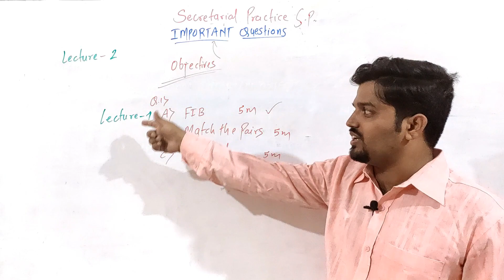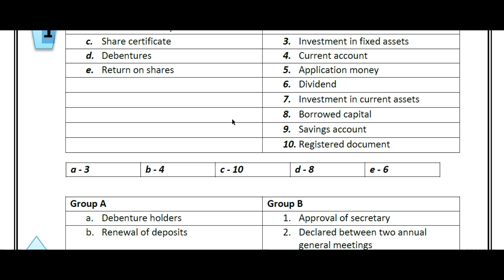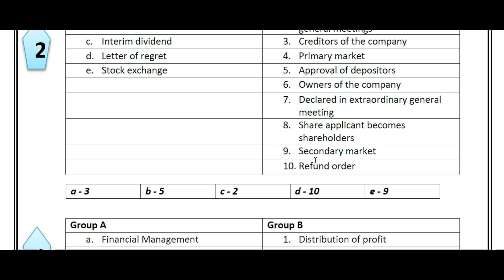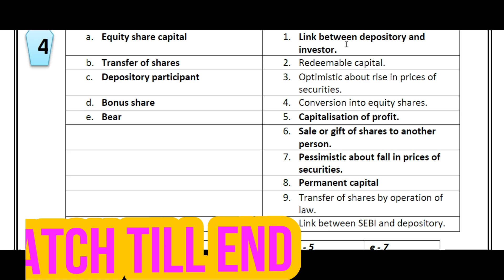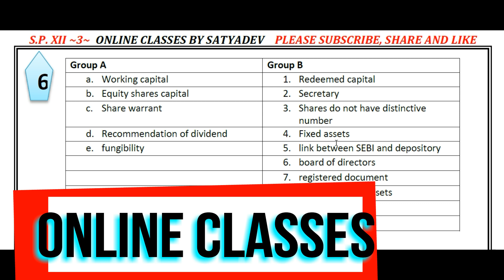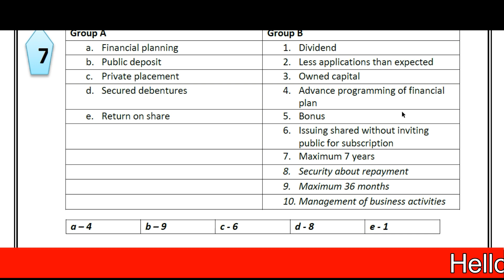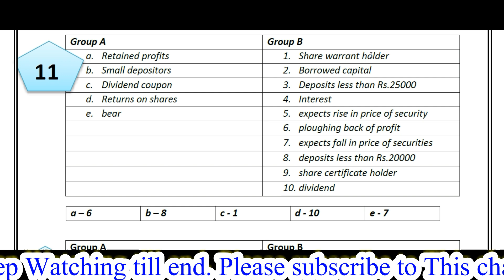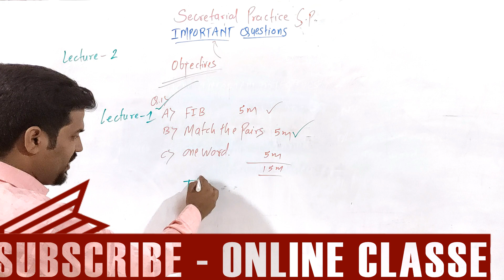#2 | Important questions of SP | HSC Board Exam 2020 | Important questions by online classes | 12th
#2 | Important questions of SP |
HSC Board Exam 2020 |
Important questions by online classes |
12th |

hi friends,

friends, in this video i have discussed the secretarial practice importance. in this video i have discussed only important objectives questions of match the pairs. so, please subscribe to my youtube channel and share with your friends and relatives.
we are making education easy and interesting.

Principle of Insurance | Principles of Insurance in Hindi | Basic Principles of Insurance | Types of Insurace

Single Entry System in Account by Online Classes

Single Entry OR incomplete records of accounting system class 2

12th |